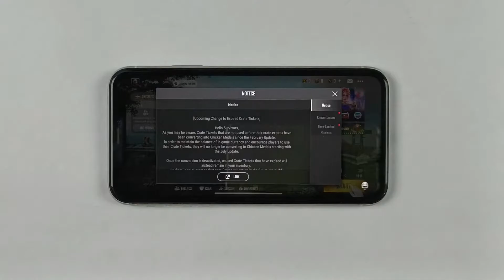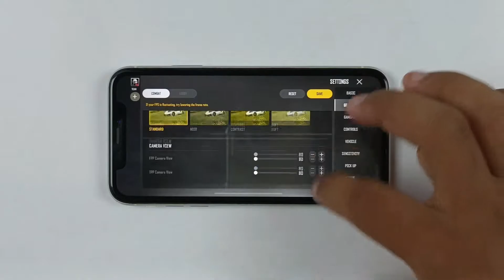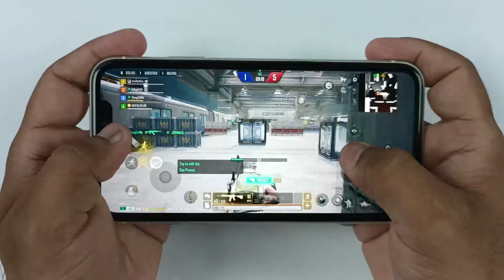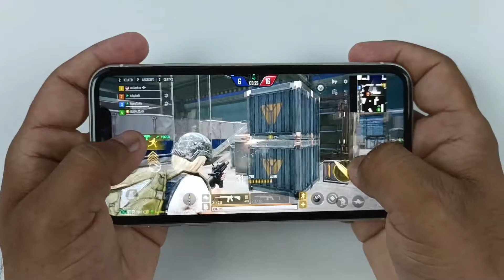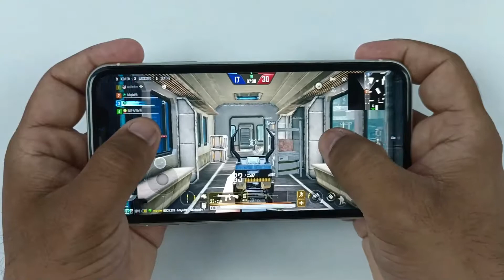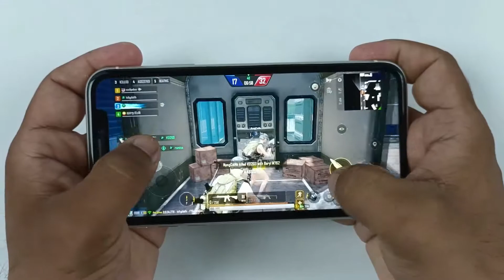iPhone XR Test Game PUBG NEW STATE | Ram | 3GB Ram, A12 Bionic